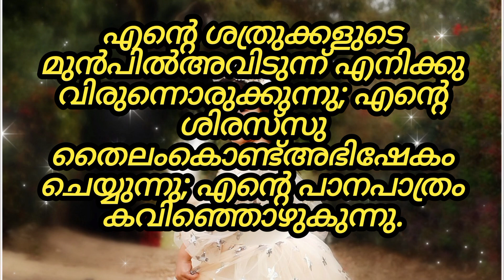Today's Promise Verse |May 29, 2023